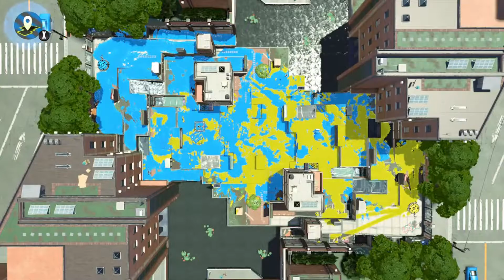Splatoon 2 - BACK to BACK 20+ kill Tri-Slosher League Battle Games!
Two great games in a row featuring the Tri-Slosher! The Tri-Slosher is definitely broken. That's a topic for another video, but this thing really needs a nerf or two.